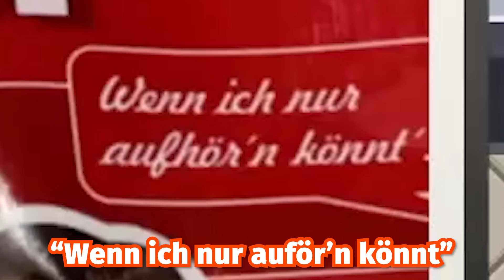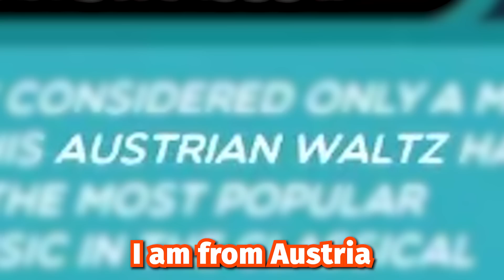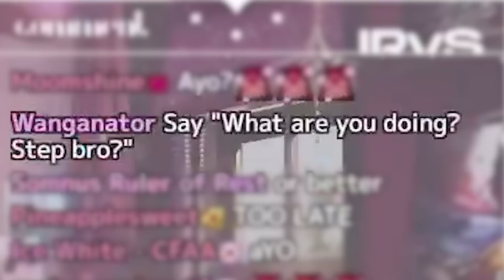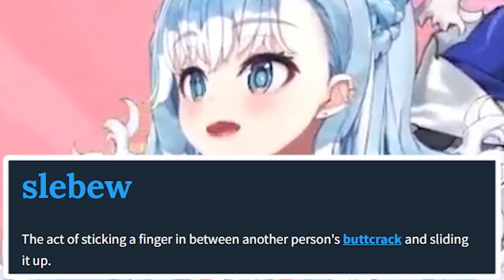Best Of Holo EN - November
In this month Mumei gets her sandwich eaten, Altare learns a new word and IRyS becomes our step sister

Please check out the Talents!

Stream Sources: WIP